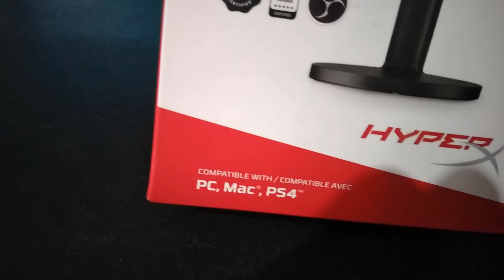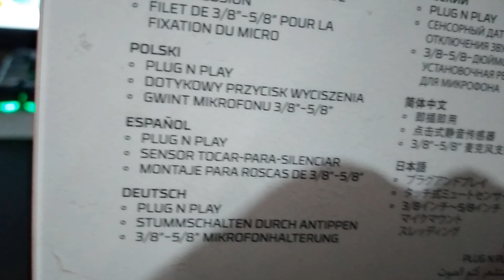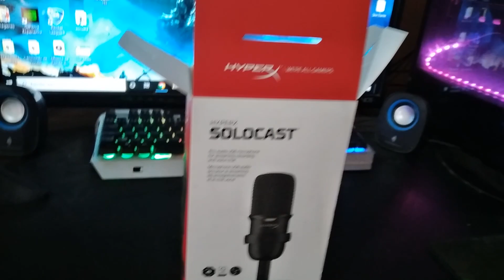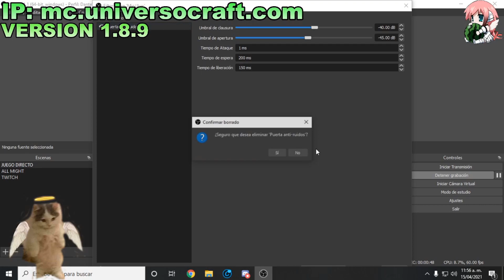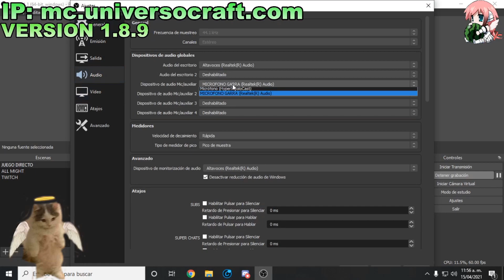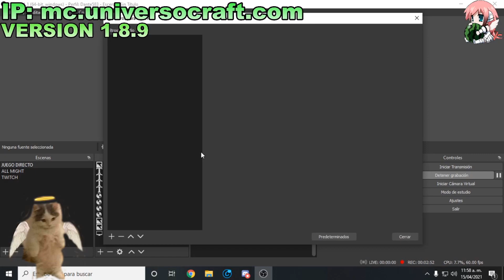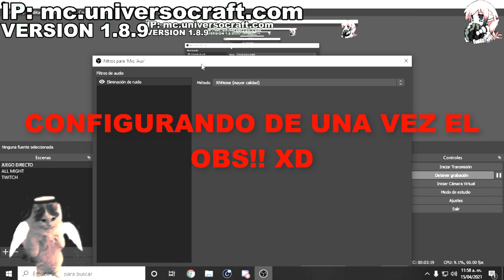UNBOXING MICROFONO HYPEX SOLOCAST Y PRUEBA DE SONIDO!! 🤩 | Dante583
Aquí te dejo vídeos que te llamaran la atención

Todos los servidores para Minecraft 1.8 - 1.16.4 NO PREMIUM SIN LAG con Skywars Eggwars y más 2021

Todos los servidores para Minecraft 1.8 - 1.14 NO PREMIUM SIN LAG con Skywars Eggwars y más 2020

5 Servers para minecraft 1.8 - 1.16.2 NO PREMIUM SIN LAG con Skywars Eggwars y más 2020

Etiquetas (ignora esto)

Server no premium para la 1.16
servers para la 1.16 sin lag
top 20 servidores para minecraft 1.16
top 5 servers para la 1.16
top 5 servers de skywars para la 1.8
top 10 servers para la 1.16
como hacer un server en minecraft sin hamachi para todas las versiones
como crear un server en minecraft no premium
como hacer un servidor en minecraft sin hamachi no premium
servidor en el que juega vegetta777
servidor en el que juega elrubius
top 20 servidores para minecraft 1.8
top 5 servers para la 1.8
top 10 servers para la 1.8
como hacer un server en minecraft hamachi para todas las versiones
como hacer un server de minecraft no premium cualquier version
como hacer un servidor en minecraft
como instalar mods en minecraft
como poner mods en minecraft
como descargar mods en minecraft
Como poner un pack de texturas en minecraft
Como descargar un pack de texturas para minecraft
packs de texturas para minecraft
packs de texturas para pvp
ip de servidores de minecraft
servidores de minecraft
como registrarse en un servidor de minecraft
servidores de minecraft no premium
servers de minecraft
servidores de minecraft 1.8 no premium
como descargar labymod
todos los servers de minecraft no premium
todos los servidores de minecraft no premium
pack de mods de minecraft
pack de mods para minecraft
texture pack para minecraft sin lag
texture pack para minecraft
pack de texturas para minecraft
pack de texturas para minecraft sin lag
pack de texturas pvp para minecraft sin lag
pack de texturar pvp para minecraft
texture pack pvp sin lag